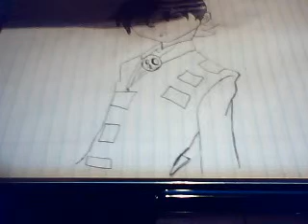finished death the kid drawing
freakl54's Webcam Video from January 27, 2012 01:46 PM